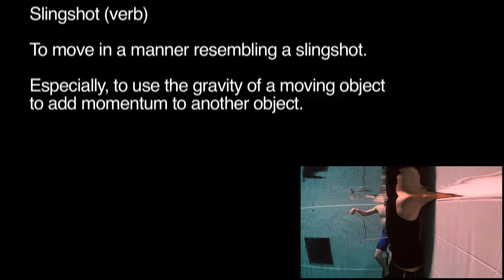NoTanx (NTX) : Slingshot in Nemo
No Sled?
No Problem - NoTanx.

Arnaud shows how to relax during a dive.

Come with us and enjoy the water - UK and Abroad.
NoTanx.com